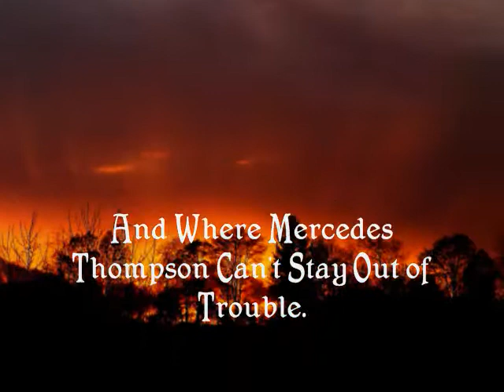Moon Called: What I've Done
I love this series by Patricia Briggs, and I had to make a trailer for it. I don't think this is as good as my other vids, but making a video about a book is hard... And I tried to make this into an actual trailer, rather than a review like the only other vid about moon called is.

The song is "What I've Done" by Linkin Park. I think it fits the storyline nicely, particularly the lyrics, "So let Mercy come and wash away what I've done..." cause she has to fix everyone's problems. the pictures I got from googling Hopefully there will be a Blood Bound trailer coming soon... (PS: That's book 2)